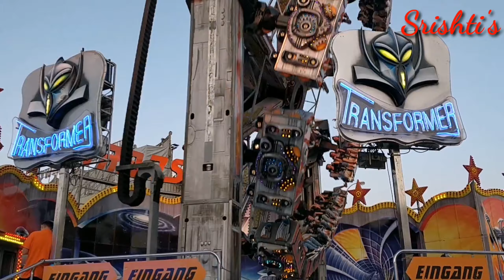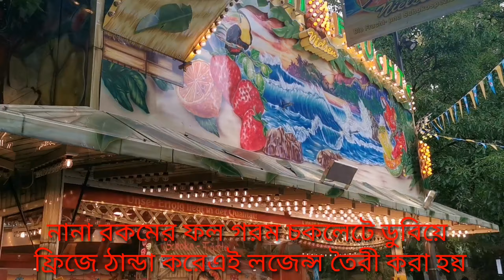Schueberfouer Luxembourg 2019 vs 2020 with Srishti | HD video |In English